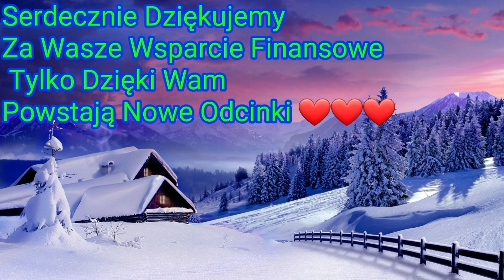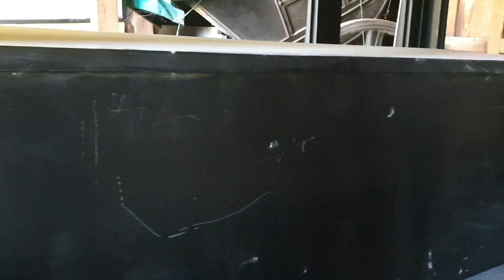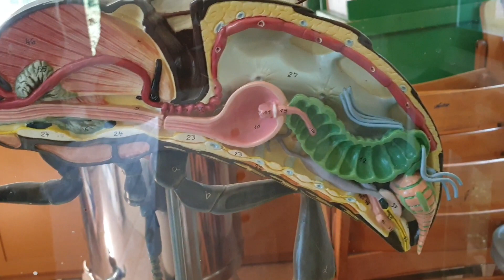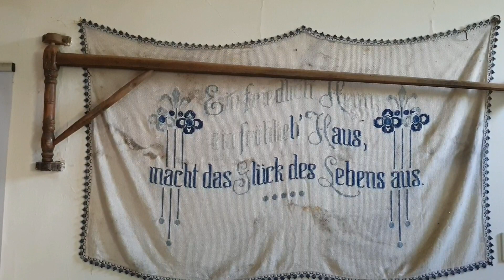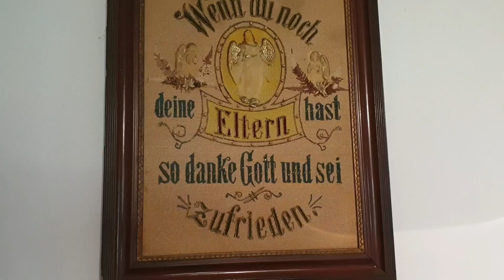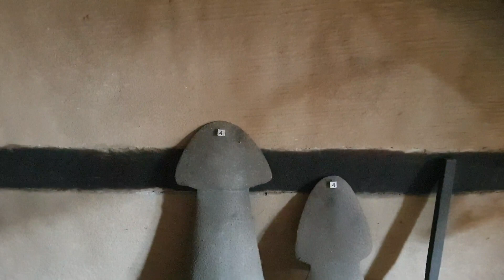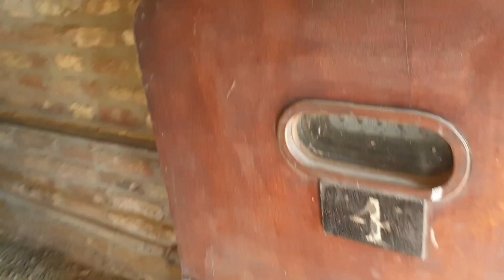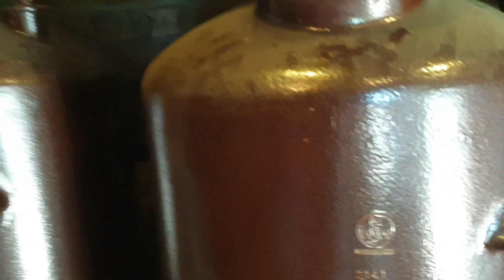211. Niemiecki Skansen !!!